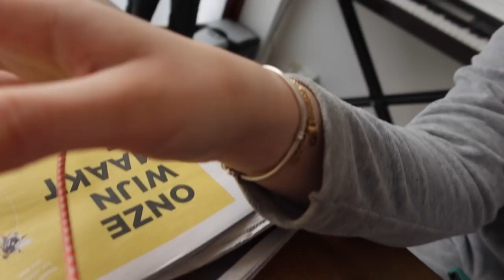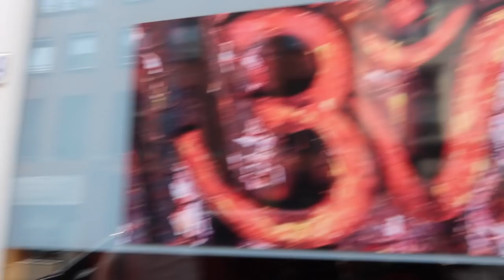RENEE GAAT OP HAAR PLAAT MET DE MOTOR || #484 || MIJN BORST HEEFT KANKER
In deze vlog gaat Renee onderuit met de motor en maakt een flinke smakker.
De chemo tabletten van de eerste twee weken zijn voorbij.
Wij ondergaan een massage en accupunctuur.
En hebben het over onze vlog plannen in ons nieuwe huis!